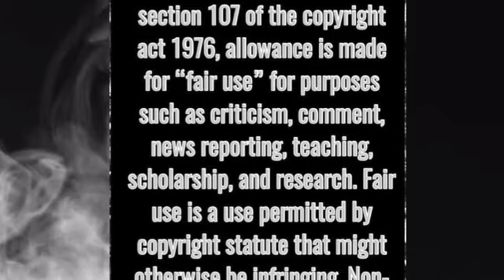The Correspondents "Fear & Delight" *FIRST TIME REACTION* He reminds me of Stephen Merchant!